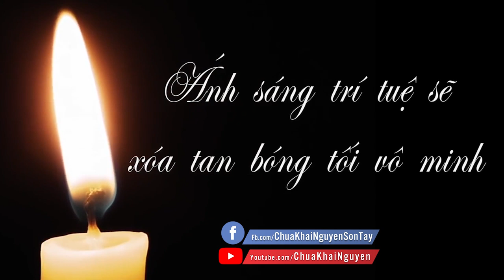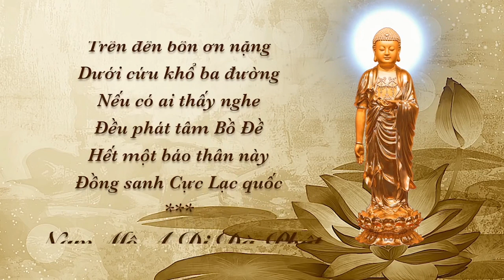Sự Khác Biệt Giữa Phật và Ma l Đ.Đ Thích Đạo Thịnh